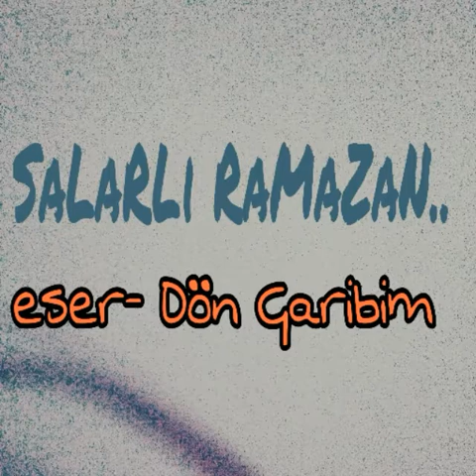SALARLI RAMAZAN (2017)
Eser,dön garibim,rahmetli seyfi doğanay klasiği